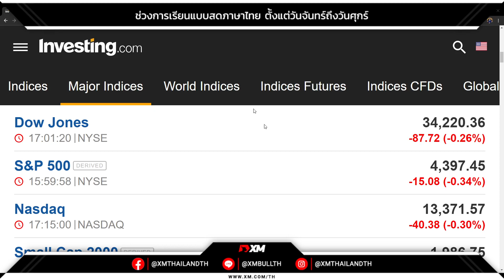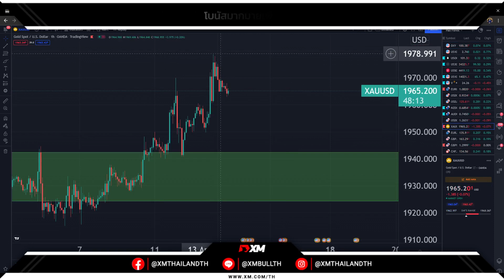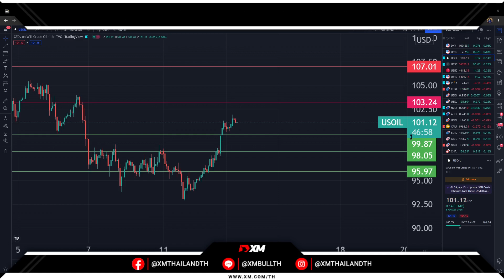จีนอนุญาตให้บริษัทตัวแทนการท่องเที่ยวถอนการค้ำประกันคุณภาพบริการการเดินทาง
ข้อมูลอ้างอิงจาก อินโฟเควสท์ หนังสือเวียนจากกระทรวงวัฒนธรรมและการท่องเที่ยวจีน เมื่อวันจันทร์ (11 เม.ย.) ระบุว่า จีนอนุญาตให้บริษัทตัวแทนการท่องเที่ยวถอนการค้ำประกันคุณภาพบริการการเดินทาง หรือเลื่อนการชำระเงินค้ำประกัน เพื่อเป็นส่วนหนึ่งในความพยายามบรรเทาผลกระทบจากการระบาดของโควิด-19

หนังสือเวียนระบุว่า มาตรการสนับสนุนนี้จะขยายระยะเวลาจนถึงวันที่ 31 มี.ค. 2566 โดยนโยบายนี้ใช้ไม่ได้กับบริษัทตัวแทนการท่องเที่ยวที่ค้ำประกันในรูปแบบการค้ำประกันหรือประกันภัยของธนาคาร หรือรูปแบบอื่น ๆ ซึ่งศาลได้สั่งระงับการค้ำประกันแล้ว

สำนักข่าวซินหัวรายงานว่า จีนกำหนดให้บริษัทท่องเที่ยวค้ำประกันคุณภาพบริการการเดินทาง ซึ่งใช้ชดเชยนักท่องเที่ยวที่ได้รับผลกระทบจากการบริการที่ต่ำกว่ามาตรฐาน หรือจ่ายค่าช่วยเหลือฉุกเฉินแก่สมาชิกคณะทัวร์ที่ความปลอดภัยส่วนบุคคลตกในขั้นอันตราย